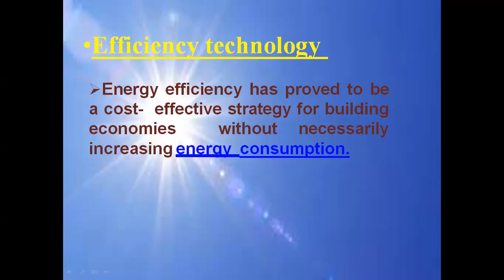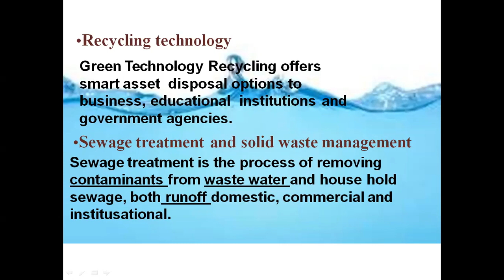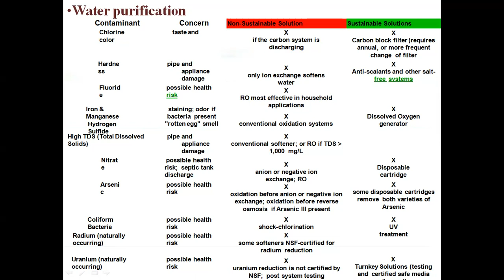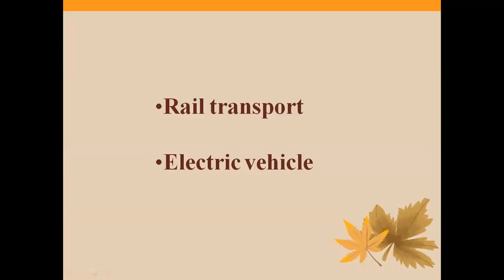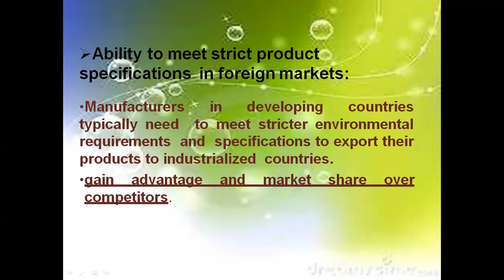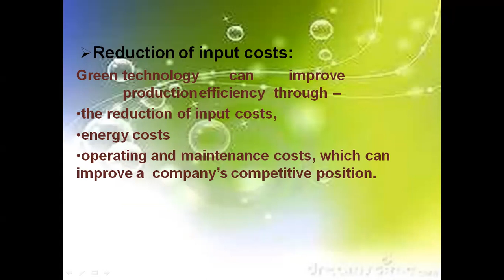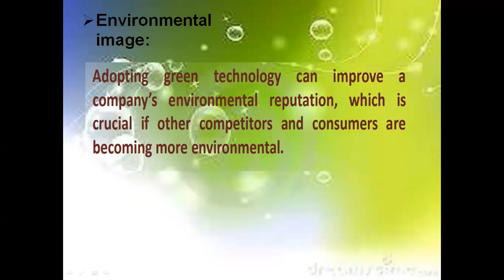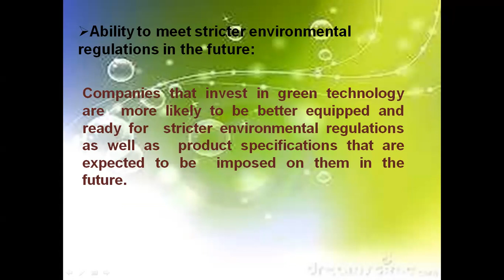St. Wilfred's ACS, Panvel. Green Technology by Manisha Kasar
This video provides information about water and waste management, recycling techniques, sewage treatment and solid waste management, wastewater, commercial and institutional.